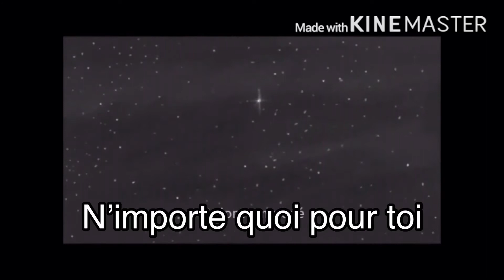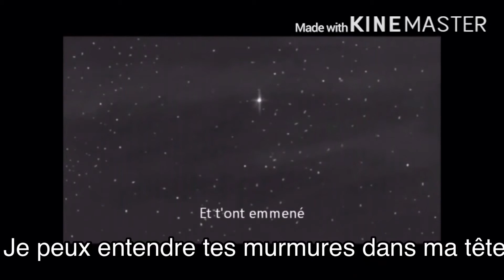Sing to me sleep lgdc amv plume grise traduction française {old}